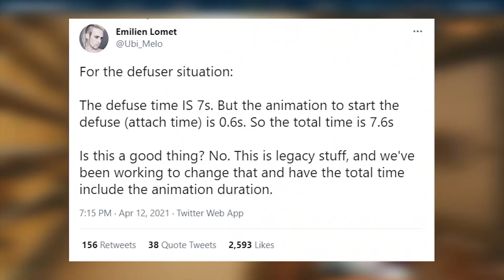Ubisoft DEV explains Defuser Situation.. | BEAULO??? XDD - Rainbow Six Siege